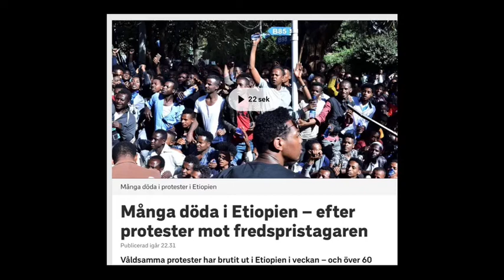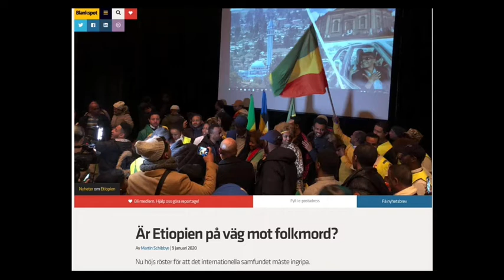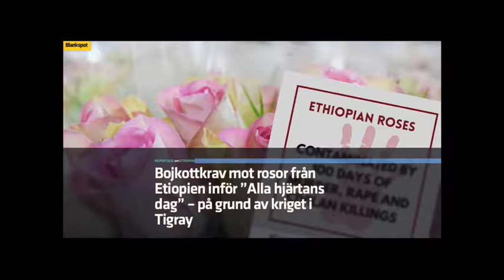Del 2 (av 2) föreläsning "Pandemin vs Demokratin" med Martin Schibbye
Om föreläsningen: Reportagesajten Blankspot sätter ljuset på olika demokratirörelser runt om i världen. Många stater har använt pandemin som ursäkt för att inskränka demokratin och de mänskliga rättigheterna. Journalisten Martin Schibbye berättar om demokratiutvecklingen i Etiopien och mediestrategen Brit Stakston talar om demokratin vs pandemin i världen.

Om Blankspot: Blankspot gör reportage från Sveriges och världens vita fläckar. Genom att utmana gränserna mellan inrikes och utrikes, online och offline och mellan producent och konsument, ger Blankspot sina läsare på nya perspektiv på världen.